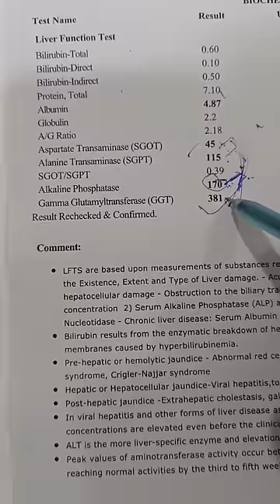Liver function test | LFT report#shorts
Liver function test
Lft test
Lft report